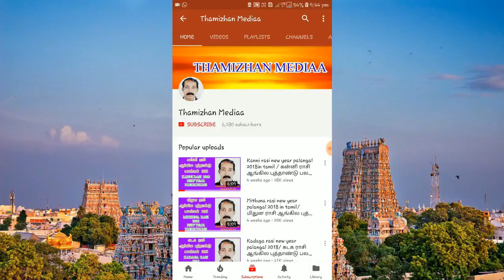சூரியகிரகணம் 02/07/2019 | சூரிய கிரஹணம் 2019 | SOLAR ECLIPSE | SURYA GRAHANAM TIME 2019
இன்று சூரியகிரகணம் என்கிற செய்தி இணையங்களில் உலா வருகிறது. அதுதொடர்பான ஒரு விழிப்புணர்வு பதிவு

சந்திர கிரகணம் 16/07/2019